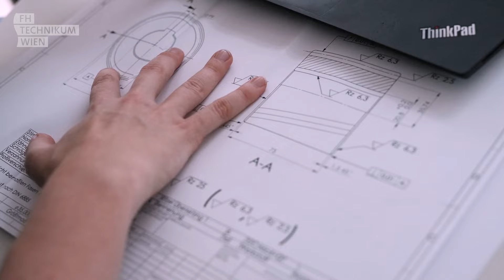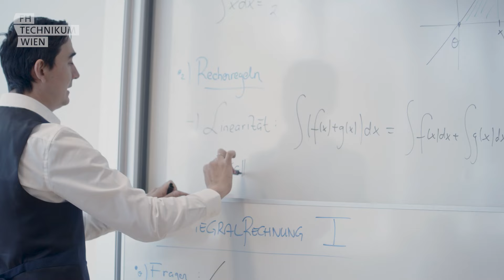Maschinenbau | Bachelor-Studium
▬ FH Technikum Wien  ▬▬▬▬▬▬▬▬▬▬